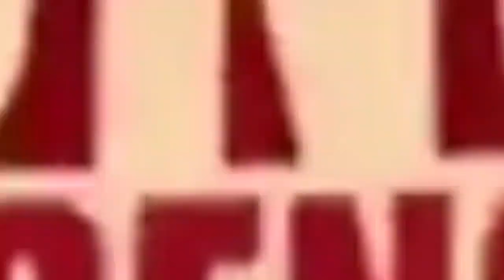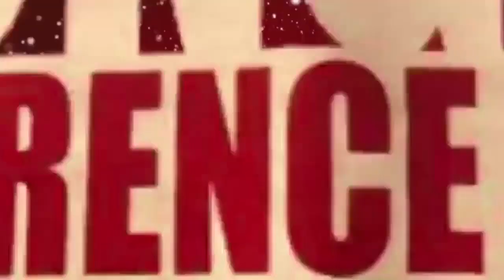NOUVEAUTÉ GAG 2020: AIDA MWASI YA BASSIN AVEC TITO, MUKWATA, MBATASIALA, MA IDA ET BRENDA